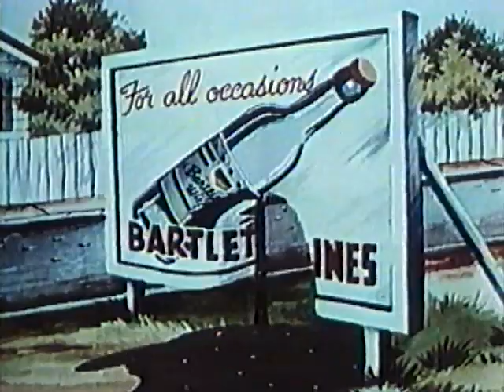Mighty Mouse and Friends (1989, VHS)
These cartoons were released on VHS in 1989 but are obviously much older.

Color cartoons featuring:
Wolf, Wolf starring
Leprechaun's Gold
Stupidstitios Cat
Bimbo's Auto

FineTime Kid Video
United American Video Corp
Scanned from VHS for preservation